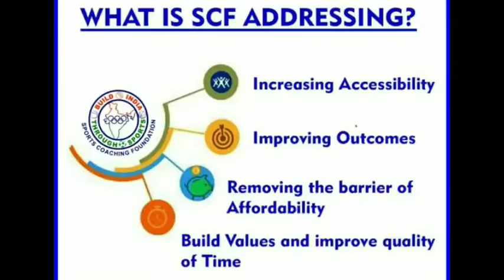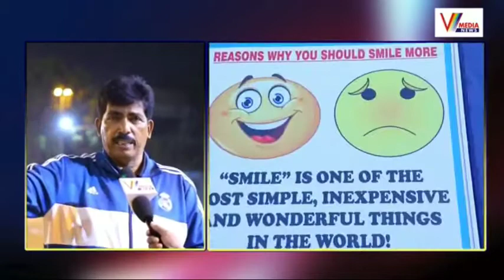SCF Founder Saibaba Interview Ground Realities Part-2 | V Media...